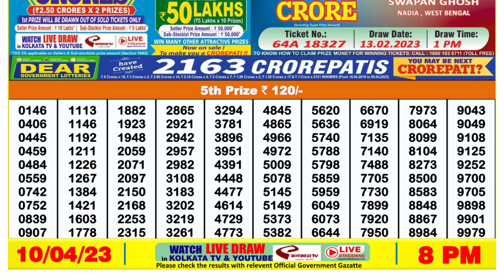Nagaland Lottery Sambad Live 8pm 10.04.23